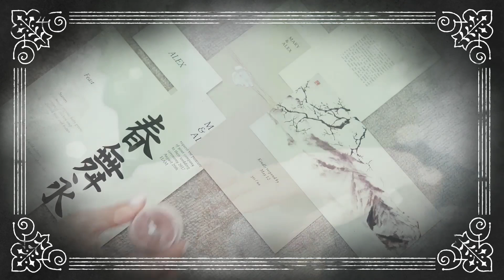【🌹10分で聴く源氏物語 若紫4〈わかむらさき〉】源氏くん‥幼い若紫ちゃんを将来の結婚相手として望み祖母の尼君にアタック💐律儀なのか何も考えてないのか分からぬ(⌒-⌒; )by😹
🪻源氏は僧都の山荘に泊まる【源氏物語 63 第5帖 若紫7】

奥のほうの室にいる人たちも起きたままでいるのが 気配で知れていた。
静かにしようと気を配っているらしいが、
数珠《じゅず》が脇息《きょうそく》に触れて鳴る音などがして
女の起居《たちい》の衣摺《きぬず》れも
ほのかになつかしい音に耳へ通ってくる。
貴族的なよい感じである。
源氏はすぐ隣の室でもあったから
この座敷の奥に立ててある二つの屏風びょうぶの合わせ目を 少し引きあけて、
人を呼ぶために扇を鳴らした。
先方は意外に思ったらしいが、
無視しているように思わせたくないと思って、
一人の女が膝行《いざり》寄って来た。
襖子《からかみ》から少し遠いところで、
「不思議なこと、聞き違えかしら」
と言うのを聞いて、源氏が、
「仏の導いてくださる道は
　暗いところもまちがいなく行きうるというのですから」
という声の若々しい品のよさに、
奥の女は答えることもできない気はしたが、
「何のお導きでございましょう、
　こちらでは何もわかっておりませんが」
と言った。
「突然ものを言いかけて、失敬だとお思いになるのはごもっともですが、
『初草の 若葉の上を 見つるより
　旅寝の袖《そで》も 露ぞ乾《かわ》かぬ』
　と申し上げてくださいませんか」
「そのようなお言葉を頂戴あそばす方が
　いらっしゃらないことはご存じのようですが、どなたに」
「そう申し上げるわけがあるのだとお思いになってください」
源氏がこう言うので、女房は奥へ行ってそう言った。
まあ艶《えん》な方らしい御挨拶である、
女王《にょおう》さんがもう少し大人になっているように、
お客様は勘違いをしていられるのではないか、
それにしても若草にたとえた言葉が
どうして源氏の耳にはいったのであろうと思って、
尼君は多少不安な気もするのである。
しかし返歌のおそくなることだけは見苦しいと思って、
『枕結《ゆ》ふ 今宵ばかりの 露けさを
　深山《みやま》の苔に くらべざらなん』
とてもかわく間などはございませんのに」
と返辞をさせた。
「こんなお取り次ぎによっての会談は私に経験のないことです。
　失礼ですが、
　今夜こちらで御厄介《ごやっかい》になりましたのを機会に
　まじめに御相談のしたいことがございます」
と源氏が言う。
「何をまちがえて聞いていらっしゃるのだろう。
源氏の君にものを言うような晴れがましいこと、
私には何もお返辞なんかできるものではない」
尼君はこう言っていた。
「それでも冷淡なお扱いをするとお思いになるでございましょうから」
と言って、人々は尼君の出るのを勧めた。

🪻幼い女王を将来の結婚相手として望む【源氏物語 64 第5帖 若紫 8】

「そうだね、若い人こそ困るだろうが私など、まあよい。
　丁寧に言っていらっしゃるのだから」
尼君は出て行った。
「出来心的な軽率な相談を持ちかける者だとお思いになるのが
　かえって当然なような、
　こんな時に申し上げるのは私のために不利なんですが、
　誠意をもってお話しいたそうとしておりますことは
　仏様がご存じでしょう」
と源氏は言ったが、
相当な年配の貴女が静かに前にいることを思うと
急に希望の件が持ち出されないのである。
「思いがけぬ所で、お泊まり合わせになりました。
　あなた様から御相談を承りますのを前生《ぜんしょう》に
　根を置いていないこととどうして思えましょう」
と尼君は言った。

「お母様をお亡くしになりましたお気の毒な女王さんを 、
　お母様の代わりとして私へお預けくださいませんでしょうか。
　私も早く母や祖母に別れたものですから、
　私もじっと落ち着いた気持ちもなく今日に至りました。
　女王さんも同じような御境遇なんですから、
　私たちが将来結婚することを今から許して置いていただきたいと、
　私はこんなことを前から御相談したかったので、
　今は悪くおとりになるかもしれない時である、
　折りがよろしくないと思いながら申し上げてみます」

「それは非常にうれしいお話でございますが、
　何か話をまちがえて聞いておいでになるのではないかと思いますと、
　どうお返辞を申し上げてよいかに迷います。
　私のような者一人をたよりにしております子供が一人おりますが、
　まだごく幼稚なもので、どんなに寛大なお心ででも、
　将来の奥様にお擬しになることは無理でございますから、
　私のほうで御相談に乗せていただきようもございません」
と尼君は言うのである。

「私は何もかも存じております。
　そんな年齢の差などはお考えにならずに、
　私がどれほどそうなるのを望むかという熱心の度を御覧ください」
源氏がこんなに言っても、
尼君のほうでは
女王の幼齢なことを知らないでいるのだと思う先入見があって
源氏の希望を問題にしようとはしない。
僧都《そうず》が源氏の部屋のほうへ来るらしいのを機会に、
「まあよろしいです。御相談にもう取りかかったのですから、
　私は実現を期します」
と言って、
源氏は屏風《びょうぶ》をもとのように直して去った。

もう明け方になっていた。
法華《ほっけ》の三昧《ざんまい》を行なう堂の
尊い懺法《せんぽう》の声が山おろしの音に混じり、
滝がそれらと和する響きを作っているのである。
『吹き迷ふ 深山《みやま》おろしに 夢さめて
　涙催す 滝の音かな』
　これは源氏の作。
『さしぐみに袖｜濡らしける 山水に
　すめる心は 騒ぎやはする』
もう馴れ切ったものですよ」
と僧都は答えた。

🌺【少納言のホームページ  源氏物語&古典 syounagon-web 】